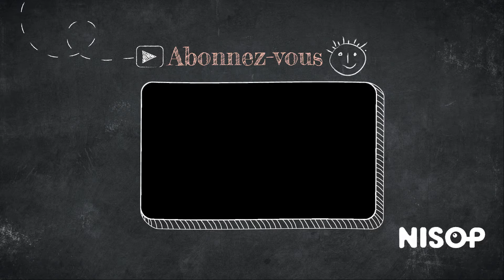CDI & CDD ? Le Contrat de Travail 🤓 - DROIT DU TRAVAIL | TUTO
Ce que vous verrez dans cette vidéo :

#1 Le CDI
•Contrat de droit commun
•Durée indéterminée
•Fin du contrat sous certaines conditions (démission, faute…)

#2 Le CDD
•Embaucher en CDD plutôt qu’en CDI doit être justifié par un motif valable (par exemple, un pic d’activité, le remplacement d’un salarié absent, un renfort, travaux saisonnier type vendange…)
•Il prend fin au terme défini à la signature du contrat
•Il ne doit pas remplacer un CDI, et il peut être converti en CDI si le cadre légal n’est pas respecté

#3 Les principales clauses du contrat de travail
•Fonction et principales tâches confiées
•Convention collective applicable à l’entreprise
•Durée du travail
•Rémunération

Pour évoluer dans votre travail ou préparer un diplôme en Comptabilité et Gestion, retrouvez-nous